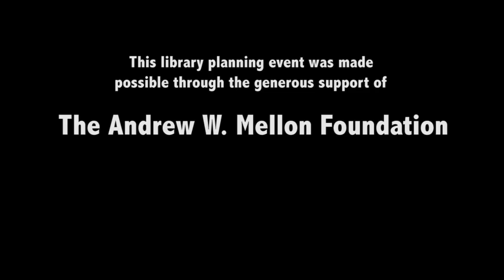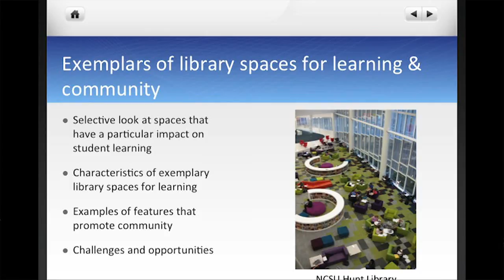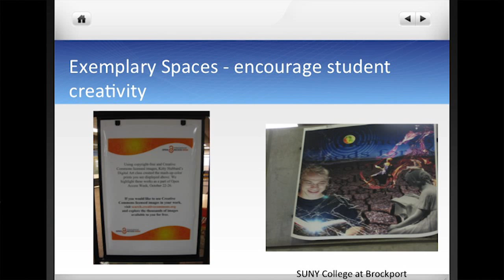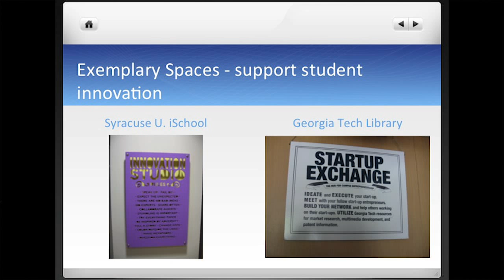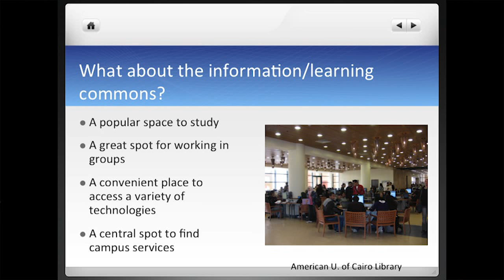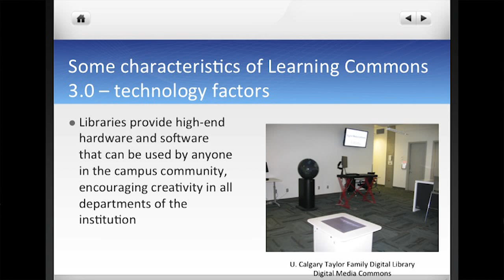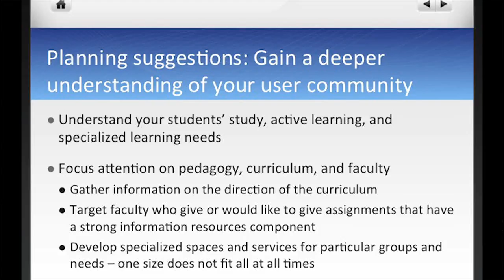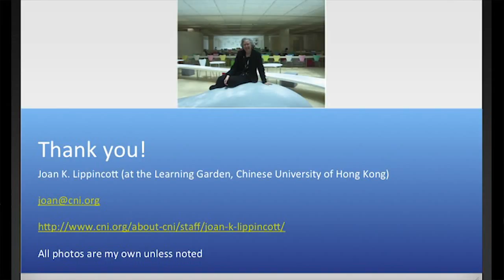Hampshire College • Library Learning + Community • Joan Lippincott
MONDAY, SEPTEMBER 8  3:30pm-5:00pm MAIN LECTURE HALL
HAMPSHIRE COLLEGE

Libraries can enable curricular innovation by providing content, services and technologies that serve the entire institution. In addition, libraries continue to serve as a cultural hub of the institution, reflecting the college’s culture, celebrating creativity and art, and welcoming all to interact in a marketplace of ideas.

Joan K. Lippincott is the Associate Executive Director of the Coalition for Networked Information (CNI), a joint program of the Association of Research Libraries (ARL) and EDUCAUSE. At CNI, Joan has provided leadership for programs in teaching and learning, assessment, learning spaces, and collaboration among professional groups.